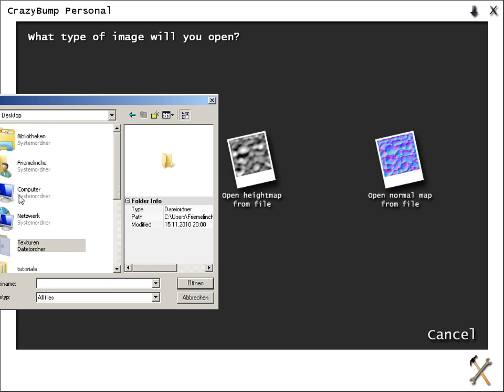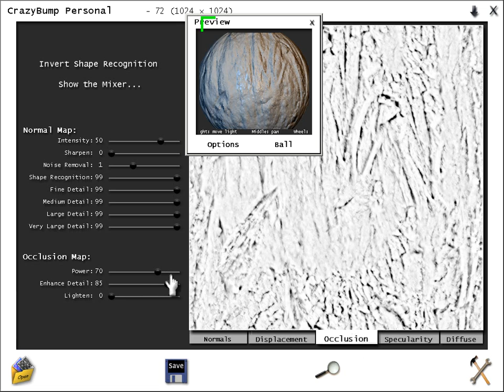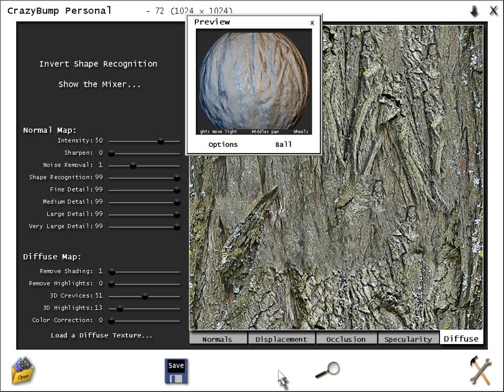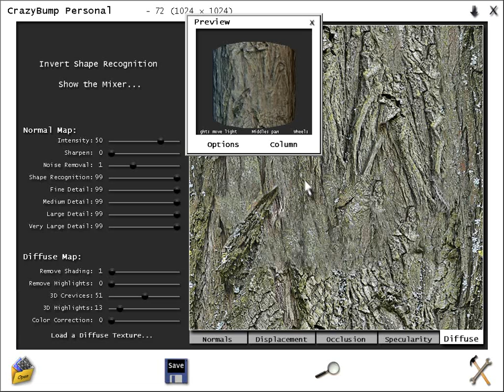Übersicht CrazyBump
Kein Programm was zu Vue oder einem anderen 3D-Programm gehört, aber hiermit lassen sich schnell entsprechend benötigte Maps  für Texturen erstellen...

Normals, Displacement, Occlusion, Specularity, Diffuse, Regler, Speichern und Versionen